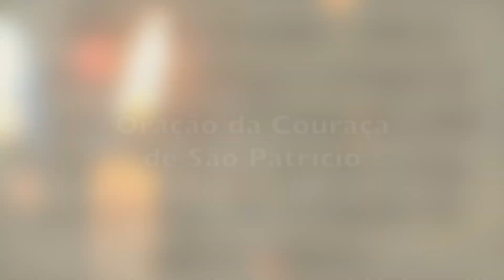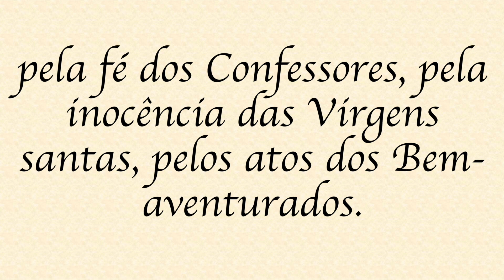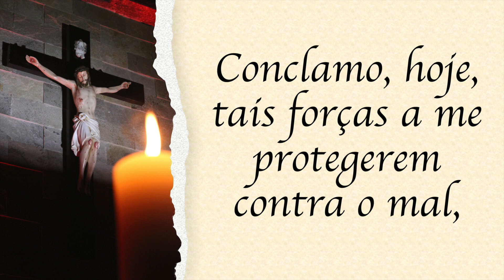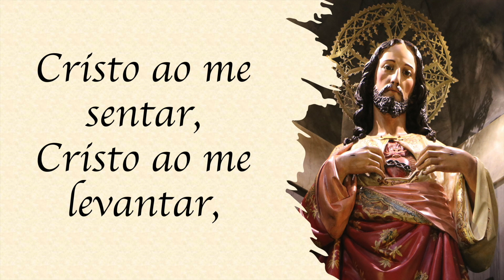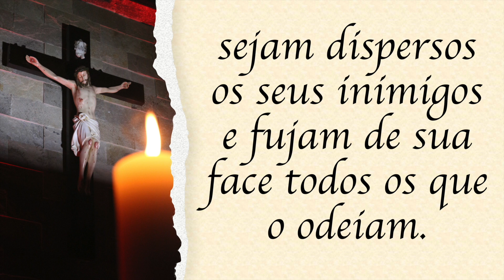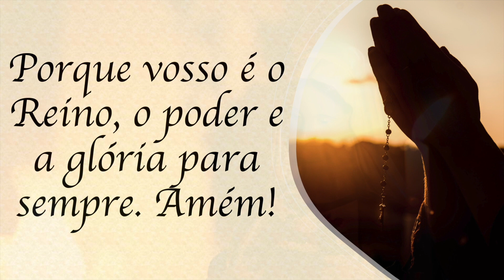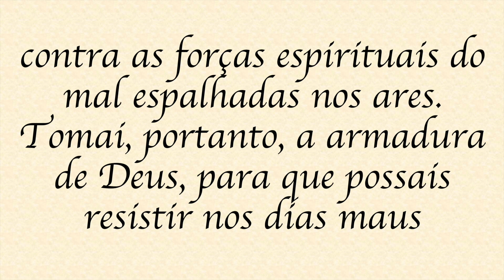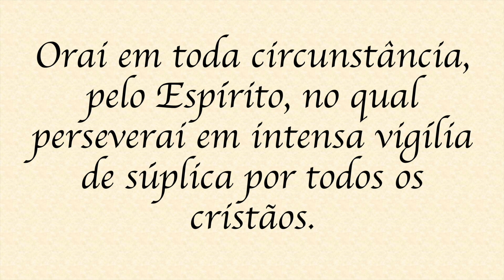Quaresma em Oração - 15 de março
Conheça o texto completo da "Couraça de São Patrício" e sua história. Acesse: